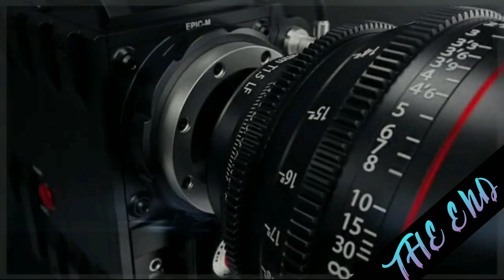Pleasant Sea shore daily premiere